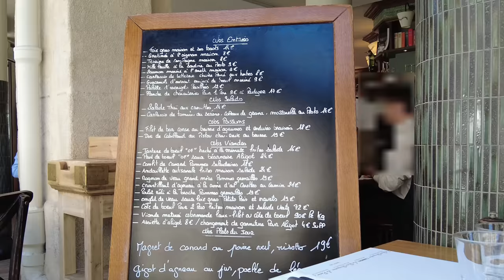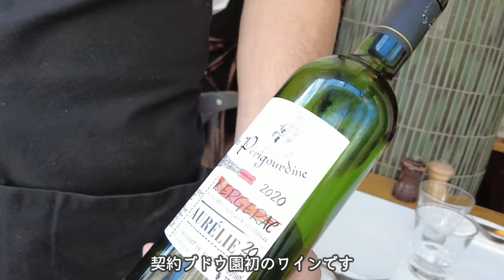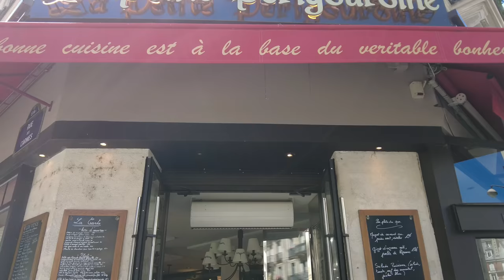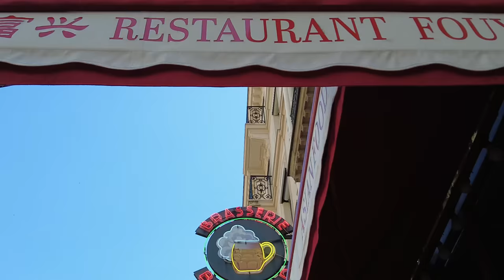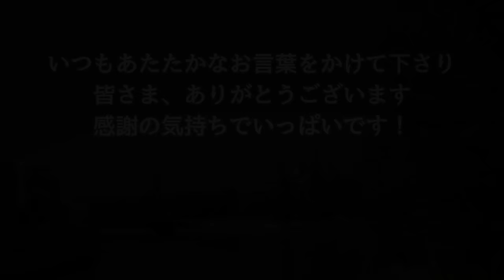【パリカフェ巡り】フランスの美味しい料理La Petite Périgourdine／最高過ぎるベルティヨンのパフェ／盛夏のパリの街並み／リラックス癒し旅／フランス風景／Café Vlog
▶▶ CHAPTER ▶▶
0:00 Restaurant
4:33 Promenade
9:06 Dessert
11:57 Next Vidéo
La Petite Périgourdine
【Adresse】
39 Rue des Écoles, 75005 Paris
No Internet
注文
Magret de Canard au Poivre Vert 19€
Filet de Bar Corse au Beurre d'Agrmeus et Endives 18€

営業時間は朝の8時から夜11時まで昼休憩なく開いてますので気軽に行けるところが気に入ってます。
近くにはパンテオンがあり、ふらっと散歩するのも楽しいです。

Berthillon
【Adresse】
31 rue saint louis en l'ile, 75004 Paris
注文
Coupe Griottine 12€
Coupe Fraise des Bois Melba 14€

ベルティヨンはサンルイ島で有名なアイスクリームショップ。
食べ歩き用のアイスクリームはすぐ隣で、動画ではサロン・ド・テでしか味わえないメルバを頂きました。

　Jazzピアニスト、Bill Evansが好きな普通の主婦

::::::オススメ::::::
70代の母へ送って喜ばれたもの♫その1
【送料無料】和菓子 鶴屋光信　竹籠入り 水ようかん3種12個
::::::オススメ::::::
70代の母へ送って喜ばれたもの♫その2
【送料込み】やす武 太宰府名物 冷凍梅ヶ枝餅20個

【送料込み】やす武 太宰府名物 冷凍梅ヶ枝餅30個
::::::オススメ::::::
70代の母へ送って喜ばれたもの♫その3
【天然高級魚 銀だら入り西京漬＆粕漬お買得セット】お取り寄せグルメ

::::::使用カメラ::::::
撮影用に購入を検討しているカメラです

Music

Glancing at the Moon
Uprise
On a Sunny Afternoon